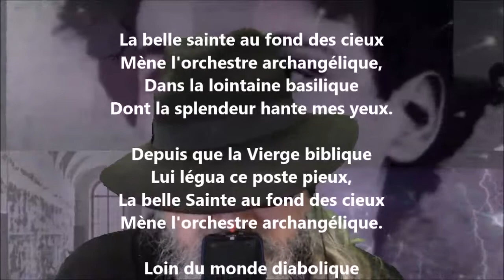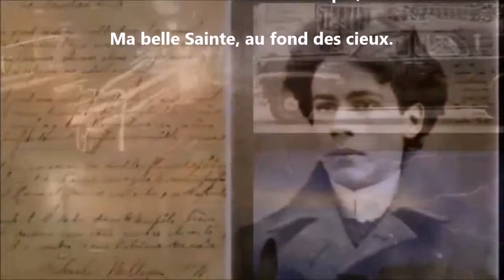L'organiste du paradis - Émile Nelligan lu par Yvon Jean